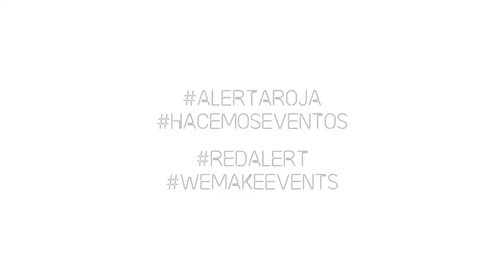Alarma Gorria mugimendua: hainbat eraikin gorriz argiztatu dituzte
| Zuzeneko emanaldietako teknikariek aurrera segitzen dute bizi duten lan egoera makurra salatzeko protestekin. Nazioartetik heldu den Alarma gorria mugimenduak deituta, Euskal Herriko hainbat eraikin esanguratsu gorriz argiztatu zituzten atzo sektoreko langileek: Viktoria Eugenia antzokia, Doka, Euskalduna jauregia, Arriaga antzokia, La fundicion, Lizarrako Udaletxea, Gasteizko Jimmy Jazz aretoa eta beste hainbat.